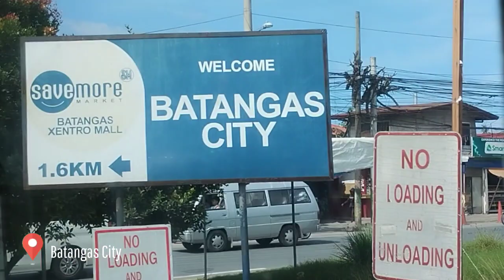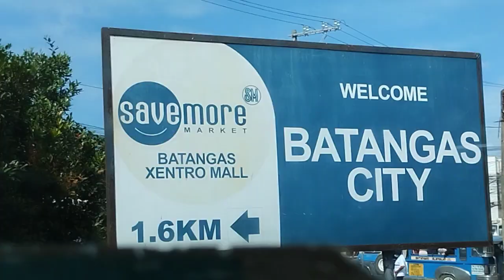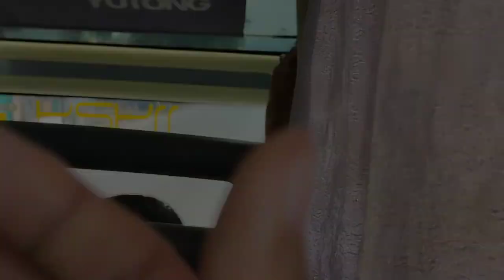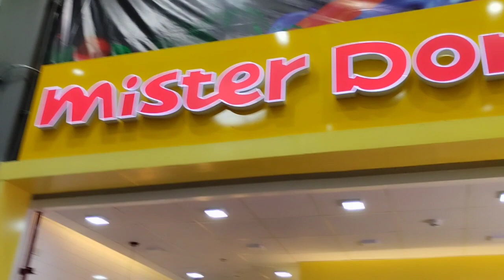BYAHENG PROBINSYA | CARABAO ISLAND | ROMBLON VLOG 13